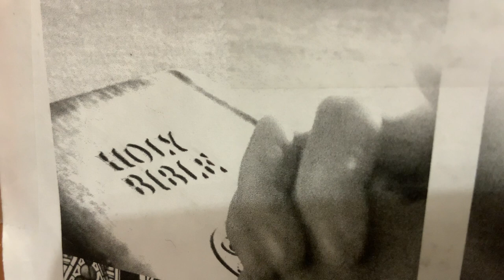GOD’S (HEDGE) PROTECTION. Part 3. 6/15/2023.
When GOD Put An HEDGE About Us.

Redareredare.